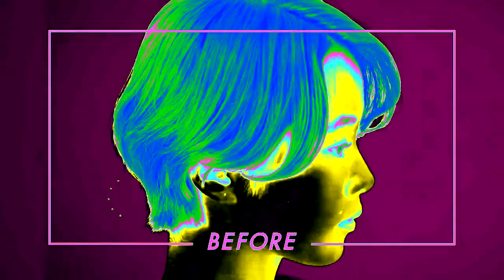How to Use ReFa Beautech Finger Iron in Clearer